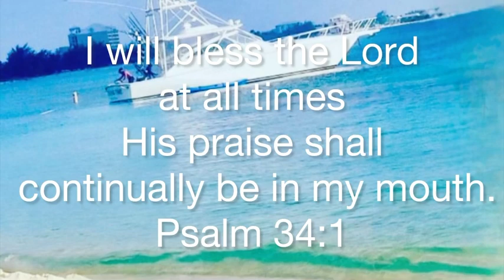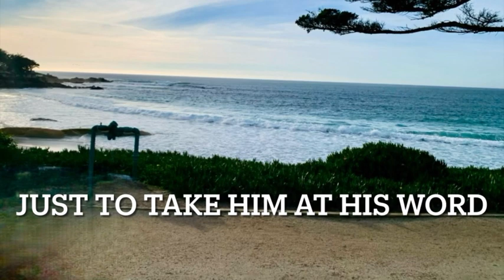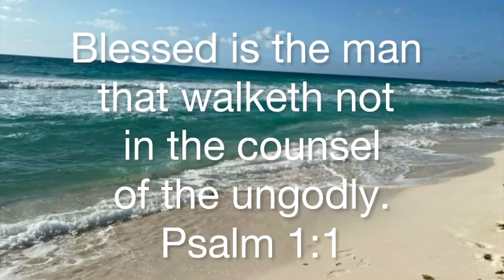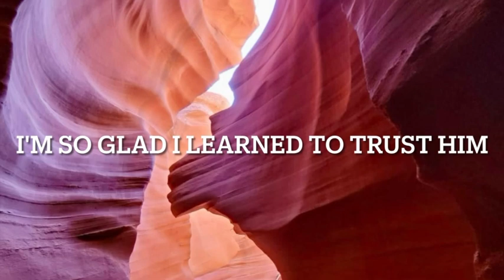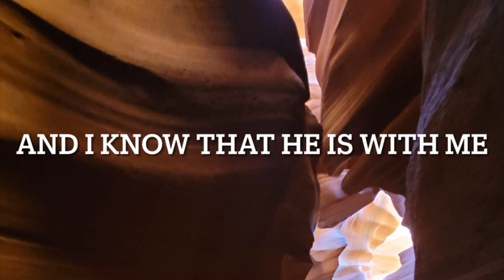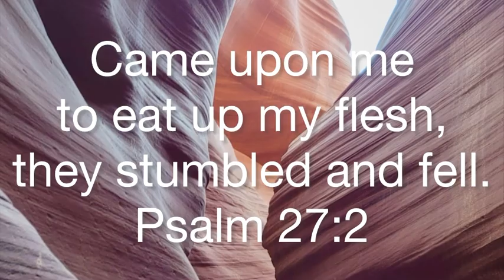Tis So Sweet To Trust In Jesus:| Instrumental | Official Lyric Video | Florence Isiguzo-Davis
In awe of God’s wonderful creation! Worship Him who made the heavens and the earth! Genesis 1:1

Photo Credit:
Lance Davis & Florence Isiguzo-Davis

Video Production: Flo Music LLC
Singer: Florence Isiguzo-Davis aka Drflomusic
Music: Tis So Sweet To Trust In Jesus ( Instrumental)/ Beautiful Journey Hymns Album